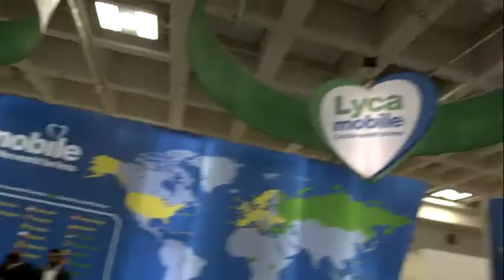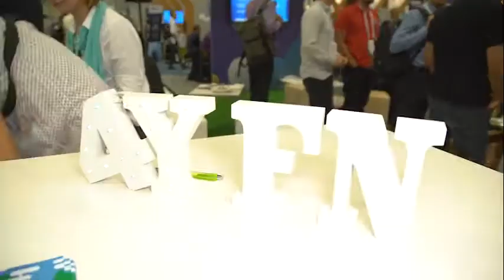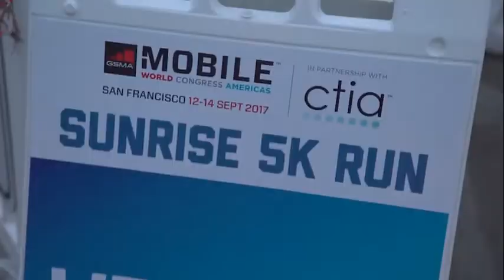Feature: MWC Americas 2017 Day 2 highlights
Mobile World Live‘s Steve Costello reports on all the news from the second day of the new show in San Francisco. The focus was on mobile’s potential to transform industries, with Nokia chief Rajeev Suri, Verizon Wireless boss Ronan Dunne and AT&T Business CEO Thaddeus Arroyo all talking up the opportunities.